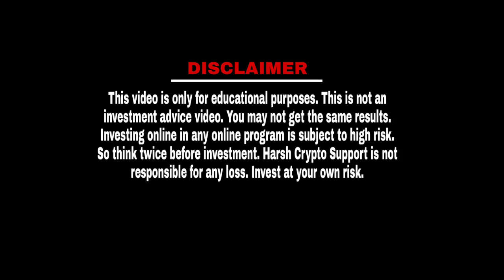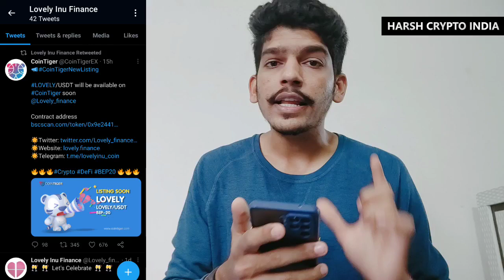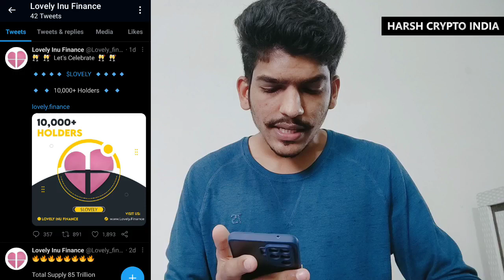Lovely Inu Coin क्या आपको पता है? | Cryptocurrency - Little Love Dream Big? | Harsh Crypto India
Lovely Inu: New Cryptocurrency Very Low Price 10₹ मे 100000 | Is It Worth? | How to buy Lovely Inu?